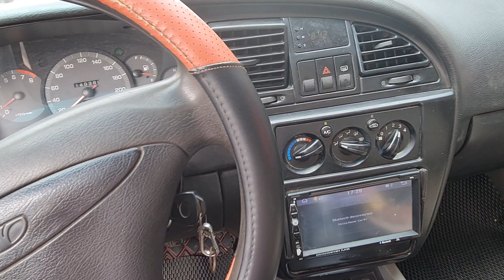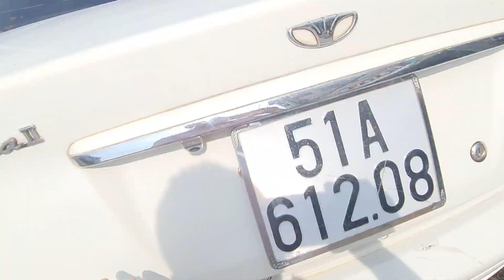nubira 2s xe vừa về cực đẹp máy bền lắm dk mới 60 thôi 0911. 494949....0961.408.726